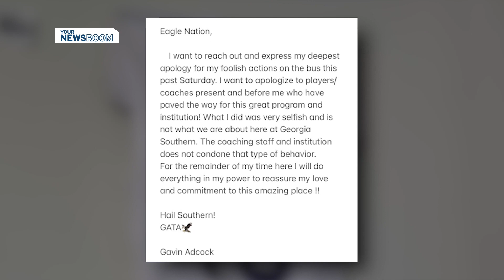Abrupt End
This weekend Georgia Southern Football coach Chad Lunsford was abruptly fired, effective immediately. We're covering what you need and want to know about this.